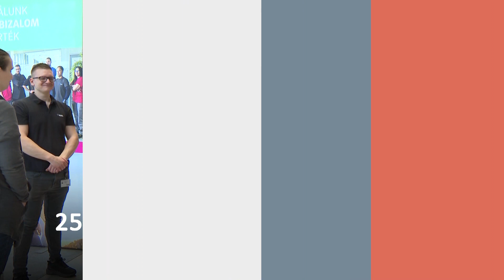20240416 ESTI GYORS